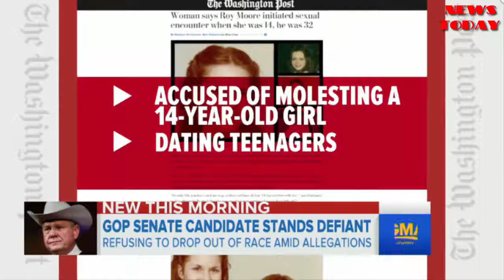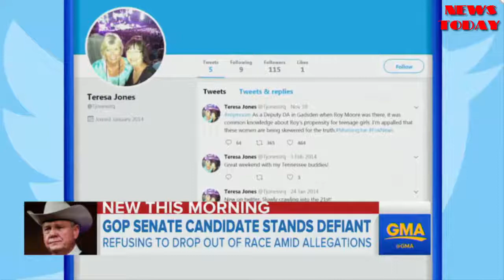Calls grow for Roy Moore to leave Senate race - NEWS TODAY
Moore, who allegedly had a sexual encounter with a 14-year-old girl when he was in his 30s, has vowed to continue his Senate bid despite calls from within his own party for him to step down.